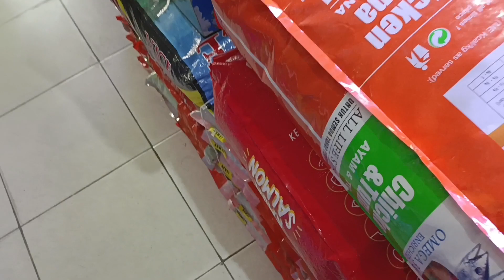IBU SATU ORANG ANAK SEMANGAT INGIN MEMELIHARA IKAN HIAS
ibu satu orang anak ingin memelihara ikan hias
assalam mualaikum wrwb#temanteman terimakasih banyak atas menyimak vidio ku hanya hiburan 😻🎊🎈🎭sukarya123